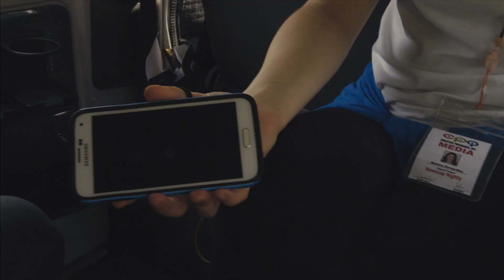Salvage Official Trailer - Pista ng Pelikulang Pilipino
IN CINEMAS NATIONWIDE
August 16-22
Pista ng Pelikulang Pilipino

After being suspended, a TV news Team is redirected to an unwanted assignment of covering news about Aswang rumors in Central Mindanao. Cynical and unenthusiastic, they follow their lead towards a remote barrio where it is said to have started it all. However on their way, a group of armed men in military uniform tries to abduct them.

As they escape towards the forest, they encounter a series of events that leads them to question the identity of their captors.

CAST
Jessie Mendiola
JC De Vera
Joel Saracho
Karl Medina
Barbie Capacio

Filmmakers
Director – Sherad Anthony Sanchez
Screenplay – Sherad Anthony Sanchez
Line Producer – Sherad Anthony Sanchez
Production Manager – Ma. Esperanza Matea Sunshine Teodoro
Executive Producer – Ronald Arguelles
Director Of Photography – Malay Javier
Production Designer – Joel Geolamen
Assistant Director – Jules Katanyag
Editor – Lawrence Ang
Sound – Mark Locsin

A Cinema One feature film